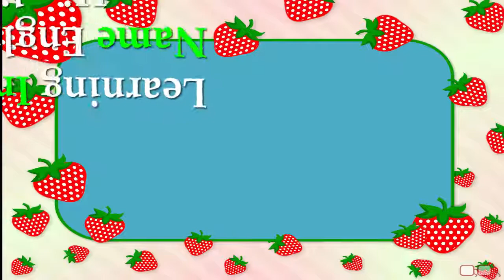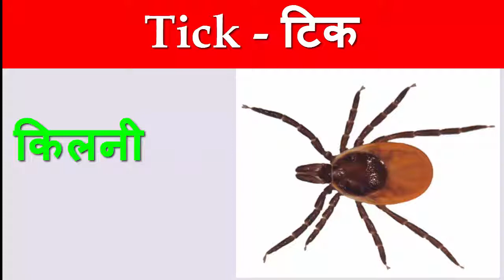Insects Name in Hindi And English With Pictures For Kids & Toddler | कीड़े मकोडे के नाम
Hello Kids, Learn Insects Name in Hindi And English With Pictures For Kids & Toddler | कीड़े मकोडे के नाम हिन्दी एवं अंग्रेजी भाषा में | Just Only For You!

Ant (ऐन्ट) – चींटी
Butterfly (बटरफ्लाई) – तितली
Bee (बी) – मधुमक्खी
Cockroach (कॉकरोच) – तिलचिट्टा
House Fly (हाउस फ्लाई) – मक्खी
Mosquito (मॉस्क्वीटो) – मच्छर
Spider (स्पाइडर) – मकड़ी
Bedbug (बेड्बग) – खटमल
Cricket (क्रिकेट) – झींगुर
Termite (टर्माइट) – दीमक
Firefly (फायरफ्लाई) – जुगनू
Fruit fly (फ्रूट फ्लाइ) – फल मक्खी
Louse (लाउस) – जूं
Scorpion (स्कोर्पियन) – बिच्छू
Earthworm (अर्थ्वर्म) – केचुआ
Black bee (ब्लैक बी) – भवरा
Moth (मॉथ) – पतंगा
Wasp (वास्प) – ततैया
Grasshopper (ग्रास्हापर) – टिड्डा
Beetle (बीटल) – मोगरी
Praying Mantis (प्रेइंग मैंटिस) – बद्धहस्त कीट
Caterpillar (कैटर्पिलर) – झांझा
Flea (फ्ली) – पिस्सू
Tick (टिक) – किलनी
Centipede (सेन्टिपीड) – कनखजूरा
Snail (स्नेल) – घोंघा
crab (क्रैब) – केकड़ा
Leech (लीच) – जोंक
Silkworm (सिल्क्वर्म) – रेशम का कीड़ा
Silverfish (सिल्वर्फिश) – चाँदी के वर्ण वाला कीड़ा

Keep Sharing.💎💎💎
Keep Loving.❤❤❤
Keep Watching.👀👀👀